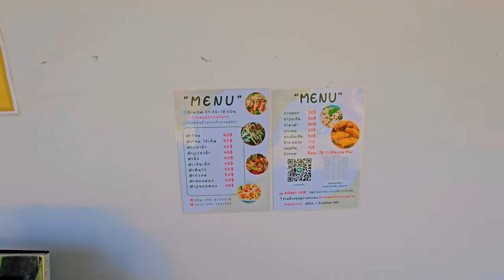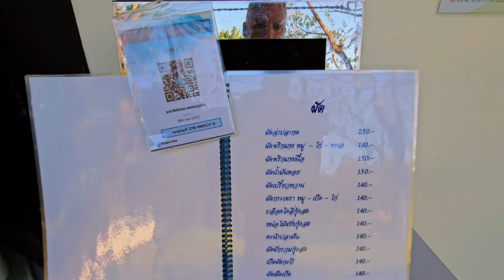The Camp For You Camping Thailand Honeymoon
It's been a minute since our last camping video.  Paeng and I recently got married in April and we took some time off in preparation.  Now, we are back to start another camping series in 2024.  Today we are driving to Phetchaburi Thailand to camp out for a few nights at The Camp For You.  It's been terribly hot and humid in the low 40 degrees Celsius/104 F.  Nothing says "stay cool" like camping by the river.  It's clean, cool, and refreshing.

Thank You for supporting my love for the outdoors and with your support I will be able to make more helpful, entertaining camping videos like these.

CAMERA/FILM EQUIPMENT
CAMERA
Samsung Galaxy Ultra 23 512 Memory Storage
MICROPHONE
Hohem MIC-01 Black Edition with charging case
TRIPOD
ULANZI COMAN Ulanzi Zero F38 Quick Release Travel Tripod 3131 with Fluid Video Head
ULANZI MONO POD
Ulanzi MT-44 Extendable Vlog Tripod with ball head
ULANZI LIGHTS
VL49 Rechargeable Mini RGB Light 2000mh

TENT
K2 Sniper 2 person 2 season backpacking tent
Storm Proof Ripstop 6000 MM protection, Weighs 2.35 Kg.
TENT
K2 FORTRESS 5 person 3 season

BACKPACK
Forclaz MT100 70L+10 Backpack EasyFit
Split capacity, access to bottom of bag, 5 pockets
Bottle holder, pole holder, rain cover
Back with aluminium bars reducing the pressure and allowing the back to breathe
Space for a water bladder (not included) is provided for easy drinking
1.9 kg. The weight indicated
Bag dimensions when in use: Height : 65 cm/26 in | Width: 30cm / 12 in Depth: 30 Cm/12 in Compatible with 1/2 moon 2x15L storage covers Back length (= distance 7th vertebrate - ilium): Minimum: 41 Cm/16 in Maximum: 53 Cm/21 in The waistband: Minimum: 75 Cm/30 in Maximum: 132 cm / 52

TARP
AQUA QUEST DEFENDER TARP HEAVY DUTY
20,000 mm waterproof protection Bushcraft Survival Shelter - 10 x 10 ft Olive Drab

SLEEP SYSTEM
Sleeping bag by Nature Hike
Decatholon  Forclaz MT500 Folding Foam Hiking Mattress
Therm-a-rest

ELECTRONICS
Head Torch
Petzl Atic Core 450 lumins Rechargable
Radio Coms
Motorola two way radio communication
FLEXTAIL 2.0
Ultimate 3-in-1 Outdoor Pump with Camping Lamp 1300 mA battery

CAMP LANTERN
Primus Easy Light weight: 6.6oz |  dimensions: 3.1” x 2.9” x 4.8”  |  brightness: 490 lumens | output: 1100 BTU; 300W

CAMP STOVE
MSR Pocket Rocket 2 Ultralight Weighs just 73 g (2.6 oz.)
Fast Boils 1 liter of water in just 3.5 minutes.
Compact Folding pot supports pack exceptionally small, fitting into an MSR Titan or insulated Mug.

BUSHCRAFT GEAR
Morakniv Mora of Sweden Bushcraft Black Survival Knife 4.125" Black Carbon Steel Blade, Fire Starter and Sheath, Black Rubberized Handle - M-11742
BANKLINE
Texas Bushcraft Tarred Bank Line Twine - #36 Black Nylon String for Fishing, Camping and Outdoor Survival – Strong, Weather Resistant Bankline Cordage for Trotline (1/4 lb, Twisted)
One Tigris Promenade Camping Chair 02 Weighs 2.4lb/1.1kg

MULTI-TOOL
Leatherman Signal
Includes Safety Whistle, Ferrocerium Rod, Diamond Sharpener
MATERIALS
420HC Stainless Steel, 440C Stainless Steel, DLC Coating, Cerakote
INCLUDED BITS
Phillips #1-2 & 3/16" Screwdriver